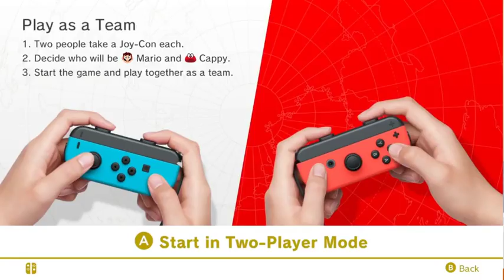Super Mario Odyssey Perfect 10 and does Nintendo Buy Reviews? - Get N or Get Out Ep.19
Welcome to this episode of the Get N or Get Out Nintendo Podcast where we discuss all the Nintendo news live for your entertainment.

In this episode Caleones and Dantes provide their thoughts on Edge giving a ten to Super Mario Odyssey and is Nintendo buying reviews scores, also we discuss all the Nintendo news for the week of 10/9/2017

@NintendoPowerCouple and @ToysAndMoreClub

Force In Unison Channel Schedule:
Monday 9:30pm est: TBD-Random Video
Tuesday 9:30pm est: Force In Unison Live
Wednesday 9:30pm est: Streaming Wednesday
Saturday 9:30pm est: Get N Or Get Out Nintendo Podcast Live

Music intro Performed by: CSGuitar89 and FamilyJules7x
Arranged by: FamilyJules7x
Drums Programmed and Song Mixed and Mastered by: CSGuitar89
Composed by: Koji Kondo

Music Outro Performed by: Shady Cicada
Arranged by: Shady Cicada
Composed by:  Kenji Hiramatsu